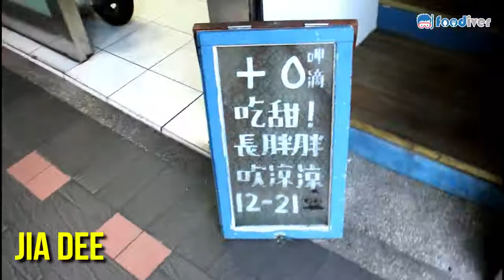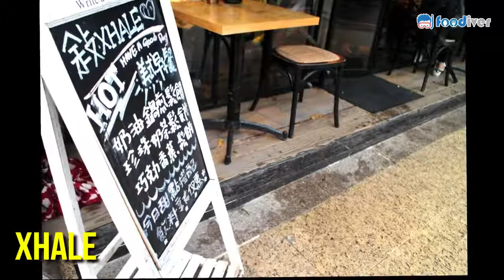Top 6 Must Visit Cafe in Taipei